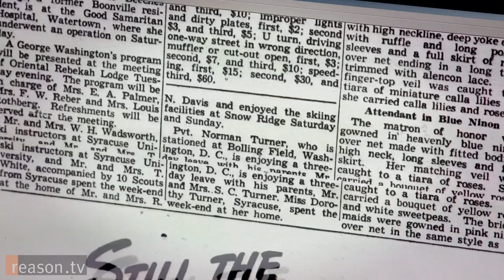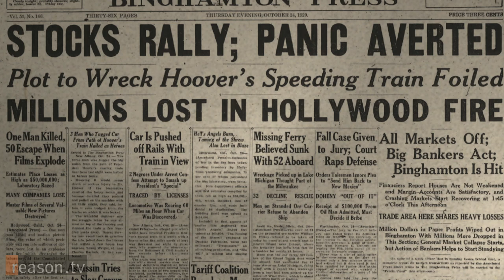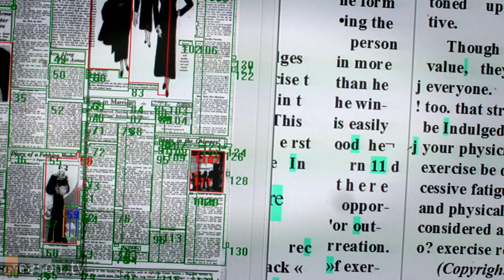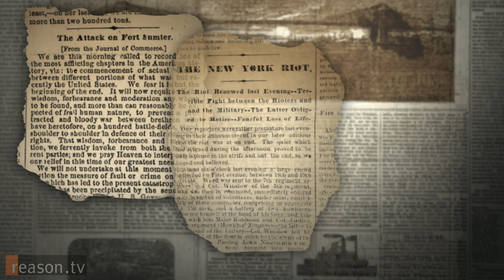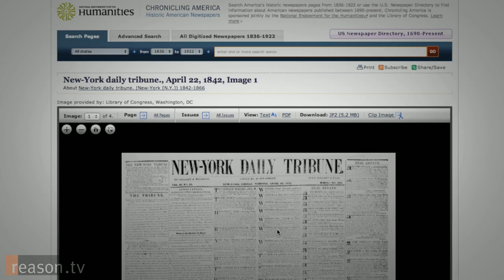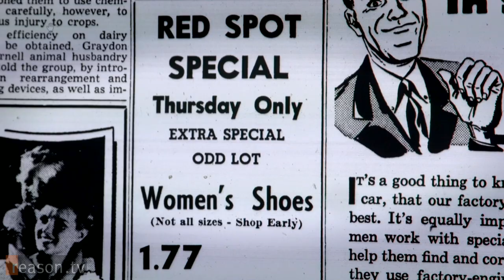Amateur Beats Gov't at Digitizing Newspapers: Tom Tryniski's Weird, Wonderful Website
One computer expert working alone has built a historic newspaper that's orders of magnitude bigger and more popular than one created by a federal bureaucracy with millions of dollars to spend. Armed only with a few PCs and a cheap microfilm scanner, Tom Tryniski has played David to the Library of Congress' Goliath.

Tryniski's site, which he created in his living room in upstate New York, has grown into one of the largest historic newspaper databases in the world, with 22 million newspaper pages. By contrast, the Library of Congress' historic newspaper site, Chronicling America, has 5 million newspaper pages on its site while costing taxpayers about $3 per page. In January, visitors to Fultonhistory.com accessed just over 6 million pages while Chronicling America pulled fewer than 3 million views.

Video written, produced, shot and edited by Jim Epstein, who also narrates.